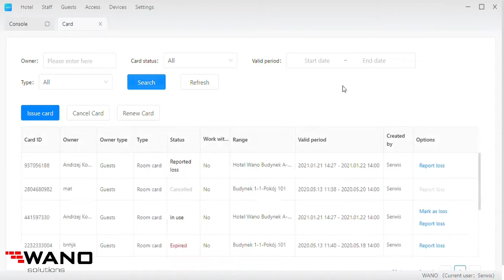9. Zablokowanie zgubionej karty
Powyższy film przedstawia możliwości oprogramowania hotelowego TTHotel współpracującego z zamkami vG-BL2 oraz vG-BL6 znajdującymi się w naszej ofercie.